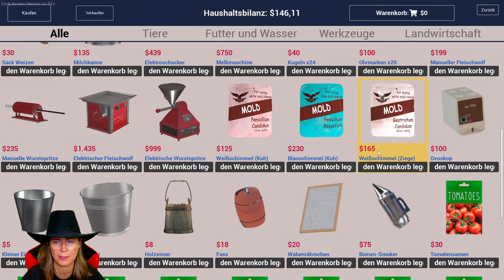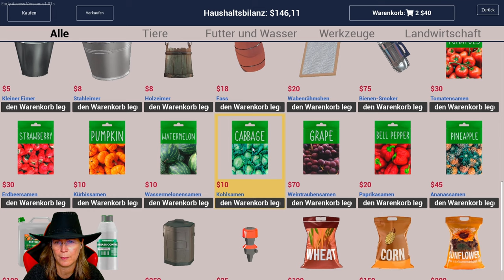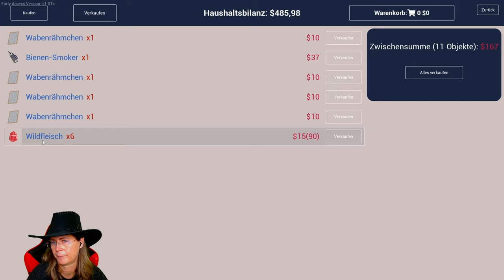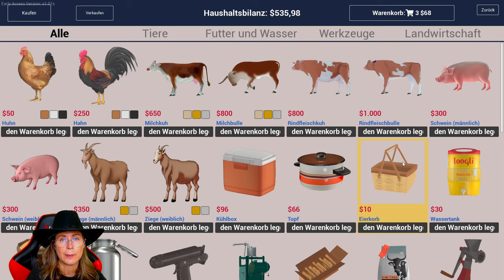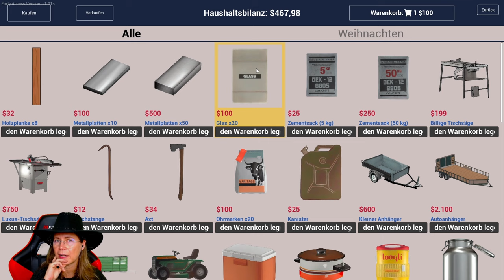Wir machen jetzt in Bienen 🐝 RANCH SIMULATOR | 2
Geschnitten aus dem Live-LP von Twitch.

► System: Intel(R) Core (TM) i7-7700K Prozessor / NVIDIA® GeForce GTX™ 1070 mit 8 GB GDDR5 Grafikspeicher / Gigabyte Z270P-D3-CF Kaby Lake / 32 GB DDR4 Arbeitsspeicher